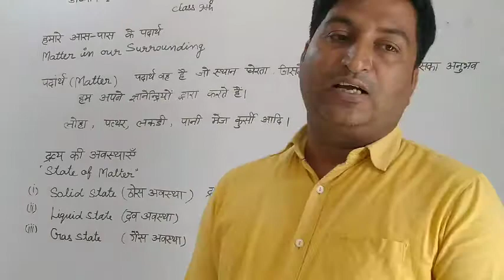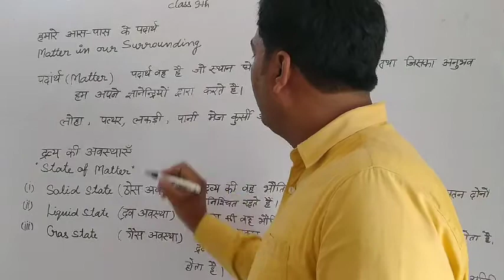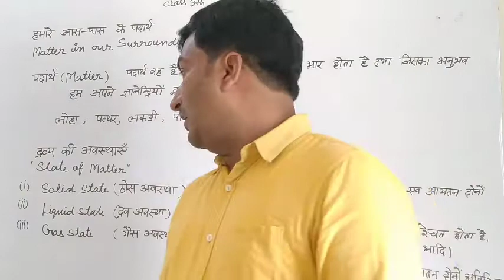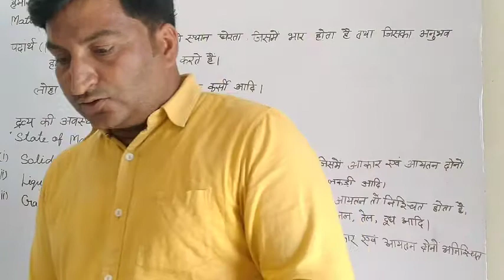Class 9th chemistry by ( state of matter)R. G Chaubey sir